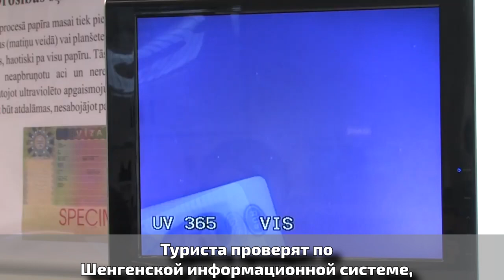СРОЧНАЯ НОВОСТЬ ИЗ ЕВРОСОЮЗА ЭМИГРАЦИЯ РАБОТА И ВИЗЫ